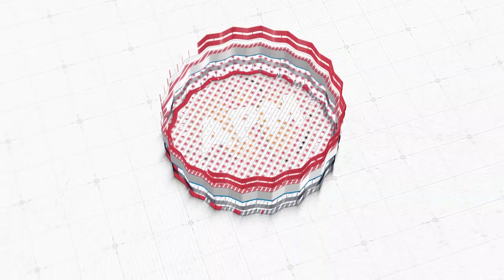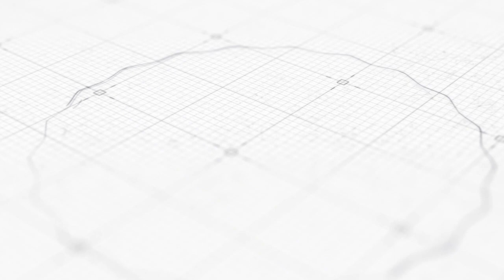APM Dışişlerinin Meslek Büyükleri #3 Emekli Büyükelçi Ali Hikmet Alp ile söyleşi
Ankara Politikalar Merkezi  Dışişlerinin Meslek Büyükleri #3 Emekli Büyükelçi Ali Hikmet Alp ile söyleşi